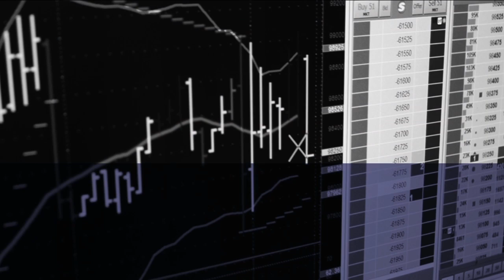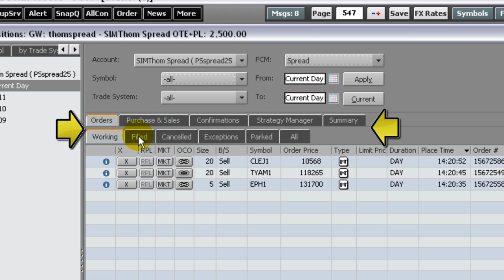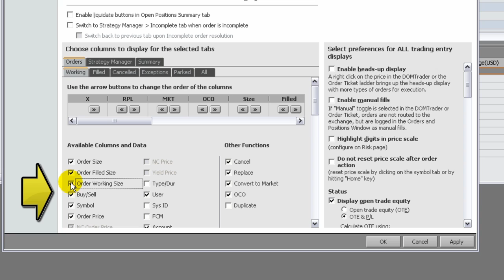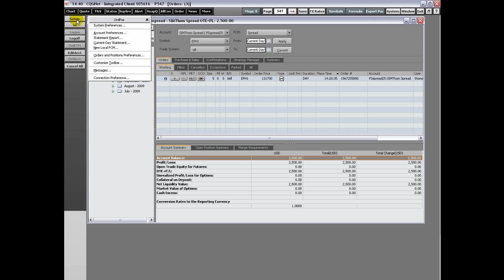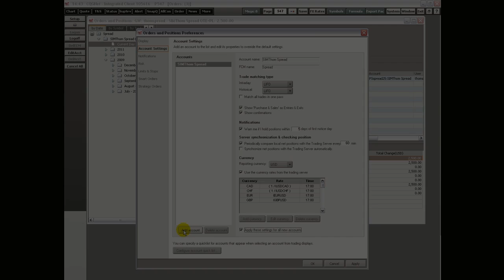Orders & Positions, Part 1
This tutorial shows the features and functionality of the Orders and Positions window. The video covers toolbars, components, panels, windows, and setting preferences.